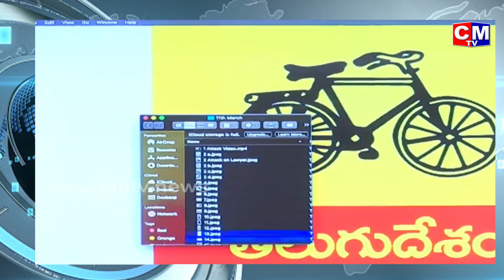TDP Leader Bonda Uma Open Warning to YCP MLA Pinnelli Ramakrishna Reddy | CMTV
Here in this video TDP leader bonda uma reveals the facts over macherla incident. he gives the clarity description over macherla incident along with visuals and videos. bonda uma gives an open warning to YSRCP MLA pinnelli ramakrishna and also states sensational comments on him.